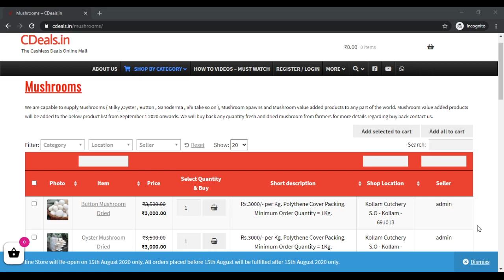CDeals milky mushroom buy purchase sales buyer buyback cultivation farming spawn seed bulk purchase